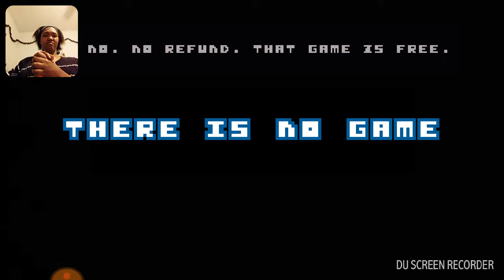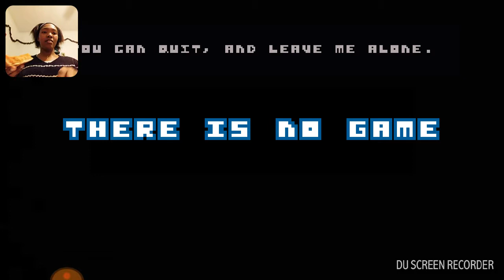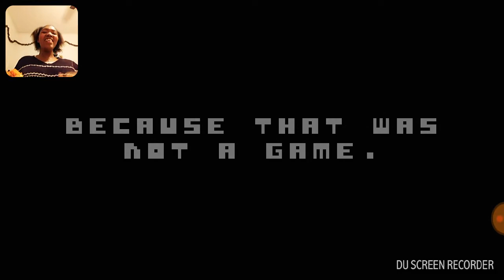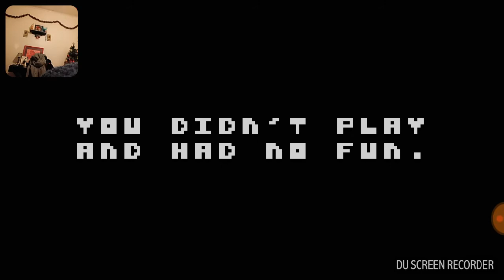There Is No Game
Move on, there is no game here...